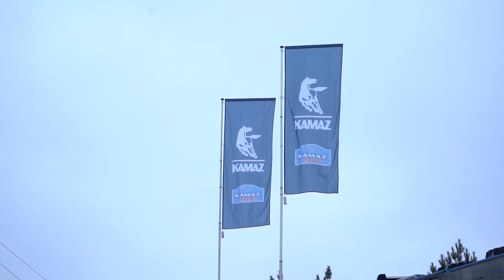Команда «КАМАЗ-мастер» отправилась на гонку Дакар-2020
Выражаем благодарность Пресс-службе команды «КАМАЗ-мастер» за предоставленные и использованные в ролике видеоматериалы.